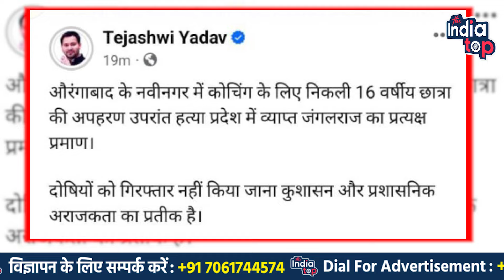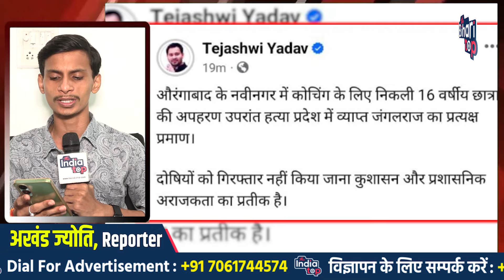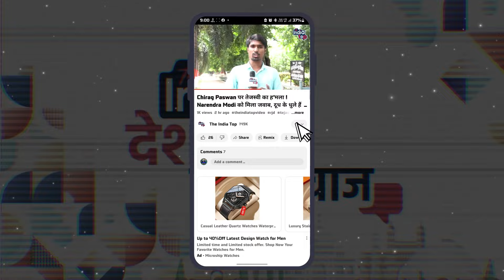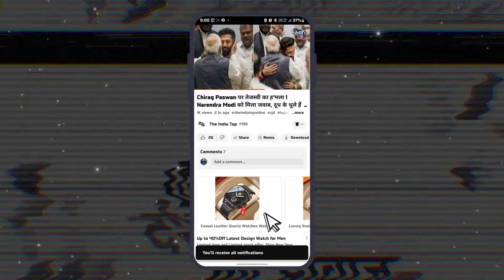Shreya के लिए मैदान में उतरे Tejashwi Yadav, CM Nitish Kumar को खड़ा किया कठघरे में!